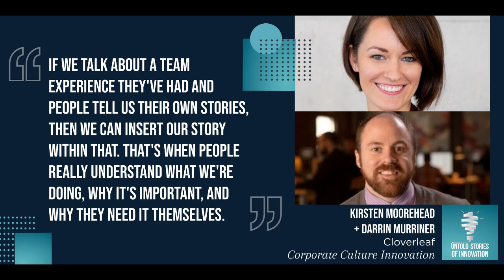Corporate Culture Innovation with Darrin Murriner & Kirsten Moorefield of Cloverleaf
We speak with Darrin Murriner & Kirsten Moorefield, co-founders of Cloverleaf, a tech startup creating seamless collaboration among teams using behavioral insights and streamlined communication across platforms. When it comes to cultivating corporate culture or sharing innovative ideas, Kirsten and Darrin discuss how storytelling is the key to maximum impact. After all, what good is an innovative idea without a good story? (Original Air Date: October 28, 2020)